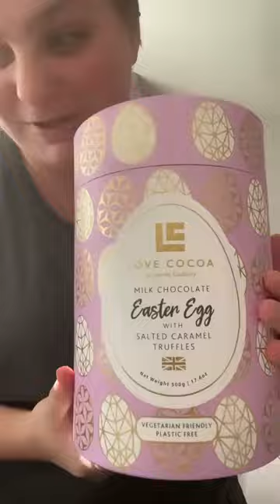Clean vlog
This is what my seizures can look like and other times they can so much worse than.
TikTok is gabihussey95
Facebook account is Gabi Gemma Christine hussey (lulu)
Snapchat is deafgab95 & gabihussey
Twitter is gabihussey
Twitch is deafgirlgamer95